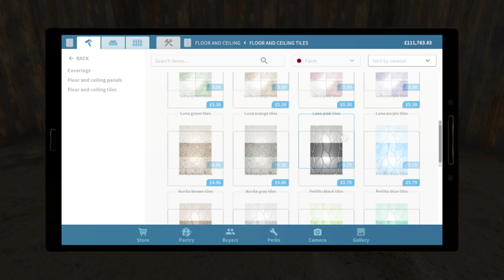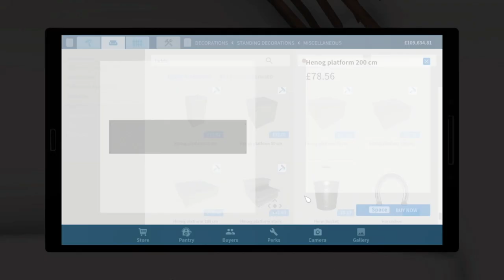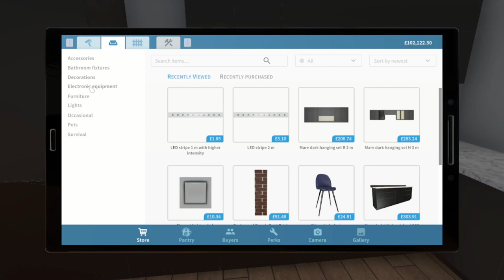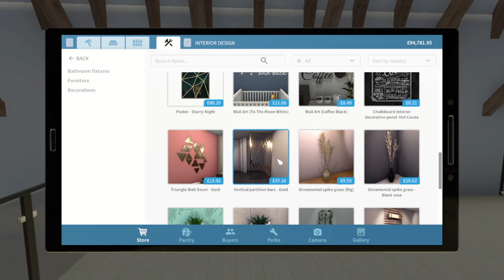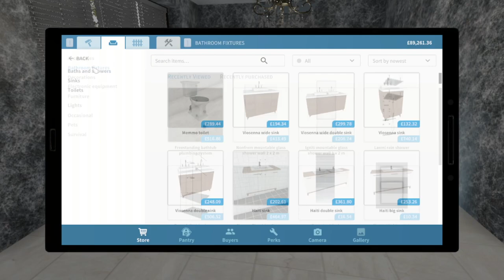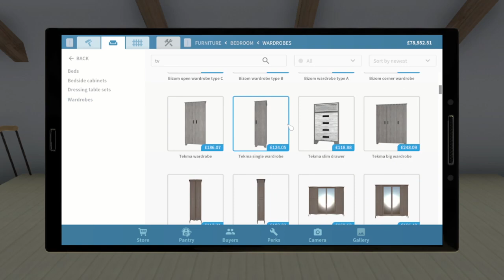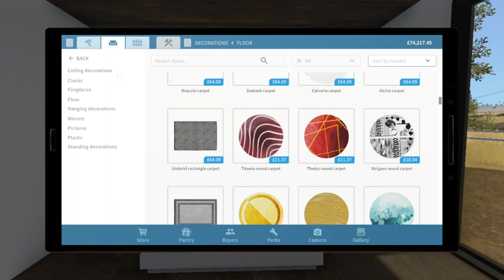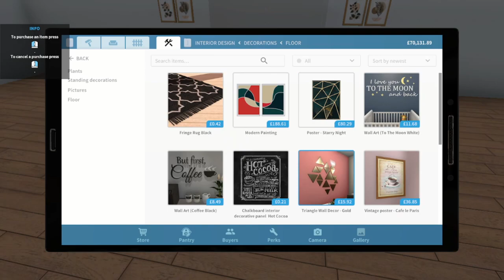An Epic Barn Conversion / Farm Flipper Speed Build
Welcome Back to the game adventures and welcome back to the beautiful farm flipper, house flippers beautiful farm dlc, In this video we transform a run down barn into an amazing family home in this epic before and after build

Farm Flipper is available to buy through the steam store and the epic store.

Farm Flipper is a DLC for the Beautiful House Flipper Which is brought to by Frozen Way And published by Frozen District.

House Flipper is Available to buy from the steam and epic game store with Farm Dlc as a paid extra

Lets Play Farm Flipper ( House Flipper DLC)